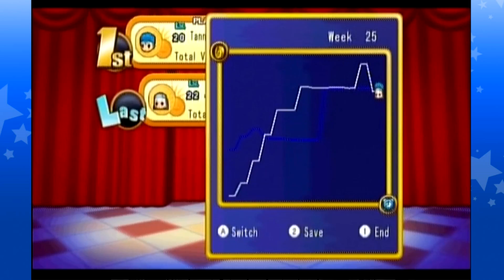Let's Play Dokapon Kingdom - Part 12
Episode 12: The Giant's Rampage! Journey Across Fantasy Canada!!

Angel (or as I guess she's known now, Jean-Jean) and I embark on an epic journey of, again, making money. Only this time with no computer to screw us over!

... except when the entire game is not a computer to screw us over.

R-RPG's are fun right? Right?